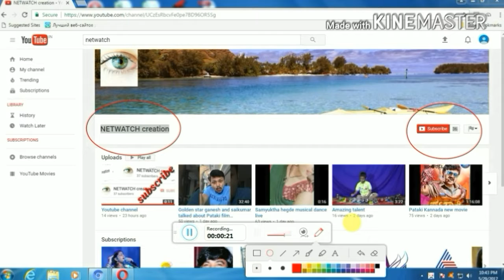ಬಿಗ್ ಬಾಸ್ ಖ್ಯಾತಿಯ ಸಂಜನಾ ಅವರು ರವಿಚಂದ್ರ ಸರ್ ನ ಹುಟ್ಟು ಹಬ್ಬಕ್ಕೆ ಕೊಟ್ಟ ಗಿಫ್ಟ್ dubs mash